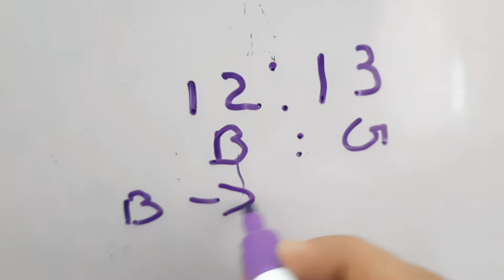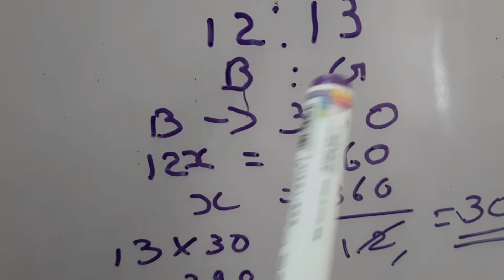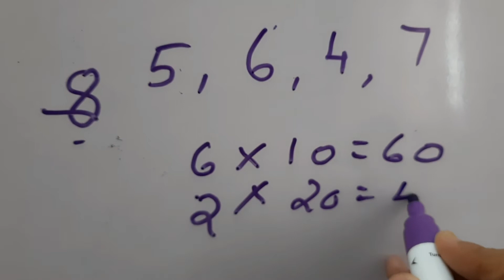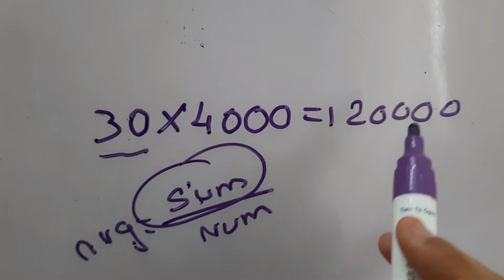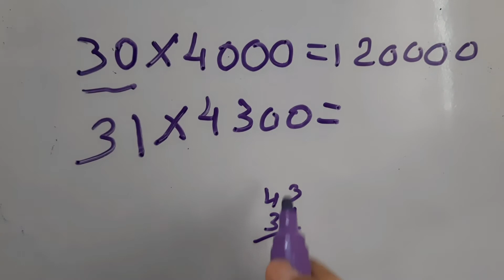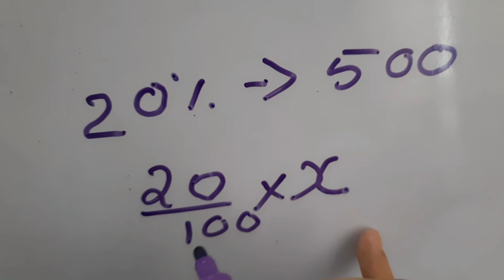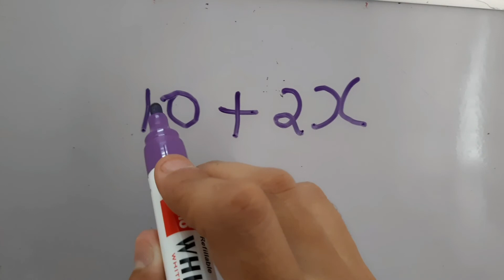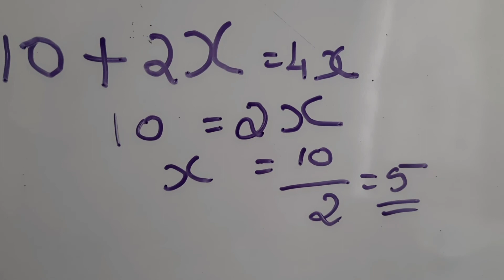JR. CLERK CO - OPERATIVE SOCIETIES MATHS QUESTIONS EASY METHODS#NEW TRICKS@INGENIOUS PSC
CLASS 129